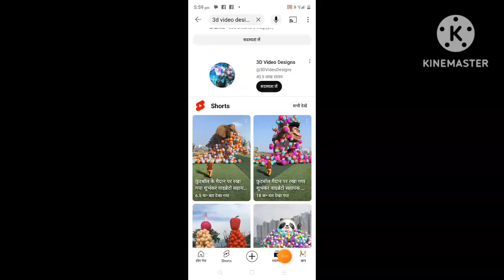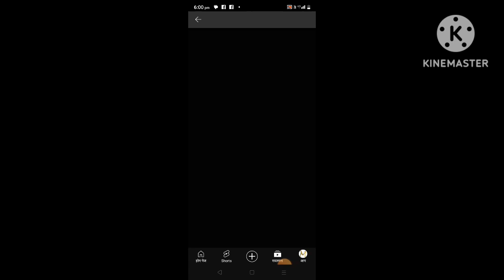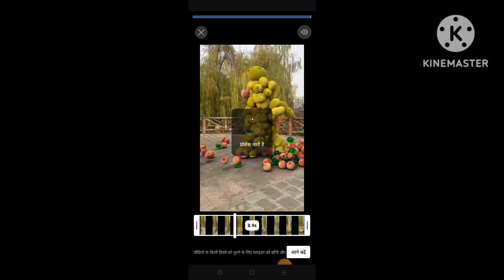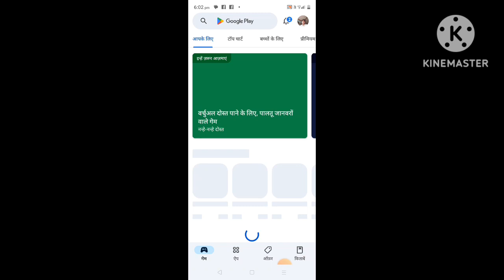📢ऐसा चैनल जल्दी बनाओ सिर्फ 2 वीडियो डालते ही VIRAL😱Cartoon Videos Kese Banaye | Chinese video banaye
ऐसा चैनल जल्दी बनाओ सिर्फ 2 वीडियो डालते ही VIRAL Channel Ideas 2024 Best YouTube

Chinese video kaise banaye
short facts video kaise banaye
bina face dekhe video kaise banaye